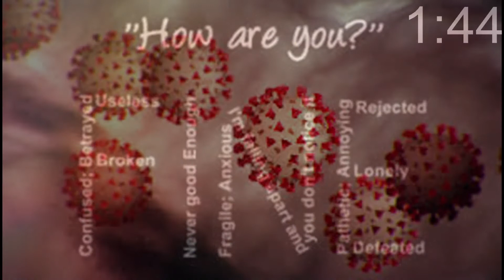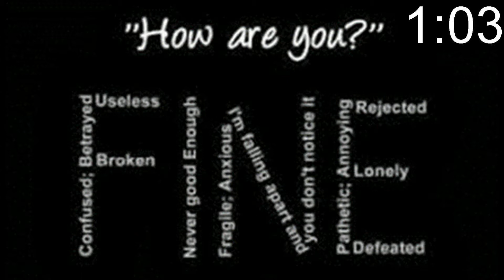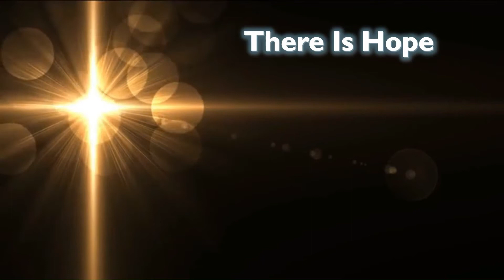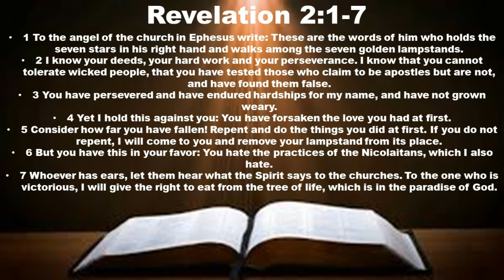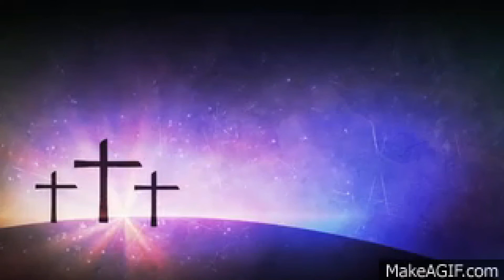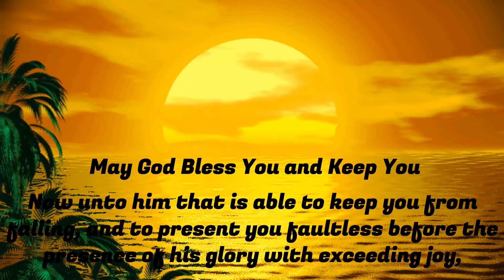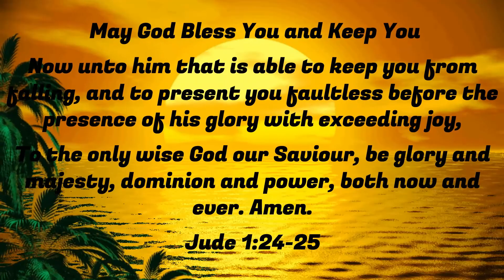Speak the Word 10_25_20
Description:
There are times when life seems to be one big routine. You find yourself just going through the motion. There’s no drive, no e excitement, no answer passion. We are doing the right things but it no fulfillment. In the book of Revelation chapter 2, we find one of the seven churches with the same issue.